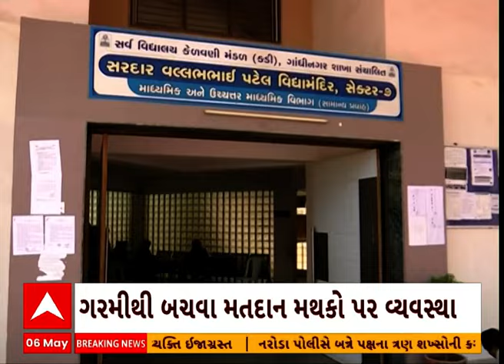Lok Sabha Election 2024 | ગાંધીનગરમાં મતદાન મથકો પર મંડપની વ્યવસ્થા, જુઓ અહેવાલ